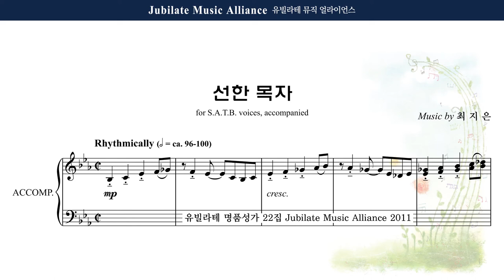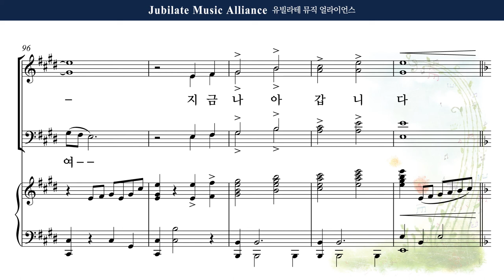[유빌라테 22집] 16. 최지은 - 선한 목자 Soprano